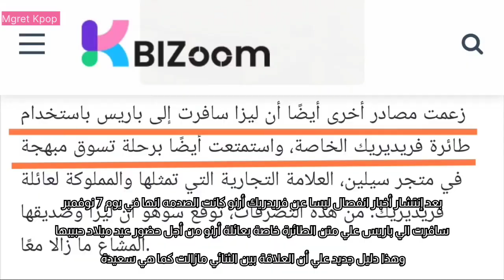تأكيد تعاون بلاكبينك القادم+ ليسا تحتفل بعيد ميلاد حبيبها فريدريك أرنو (قمة الرومانسية)